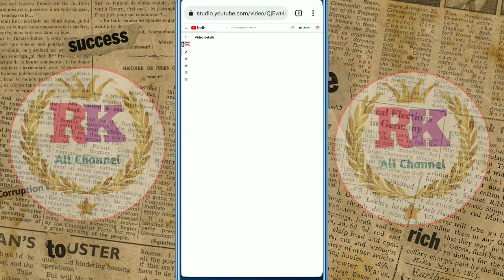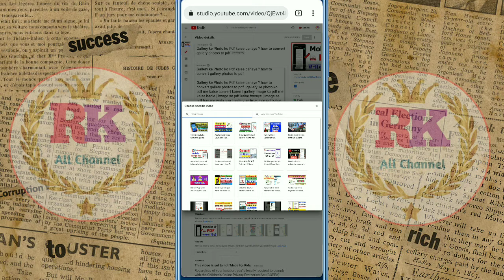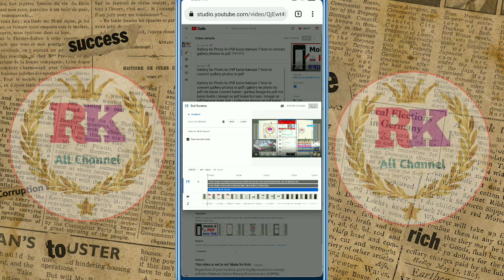Mobile se end screen kaise lagaye, Youtube Video me end screen kaise lagye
Mobile se end screen kaise lagaye, Youtube Video me end screen kaise lagye, how to set end screen

Hii friends.. is video me mene aap ko bataya hai ki aap apni youtube video me end screen kaise laga sakte hai or use kya fayda hota hai, or bhi bahut kuch bataya hai. hame ummed hai ki aap ko ye video pasand aayega.

Full watching this video

Video is the for educational purpose only  Copyright Disclaimer Under Section 107 of the Copyright Act 1976, allowance is made for "fair use" for purposes such as criticism, Comment, News reporting, teaching, scholarship and research.